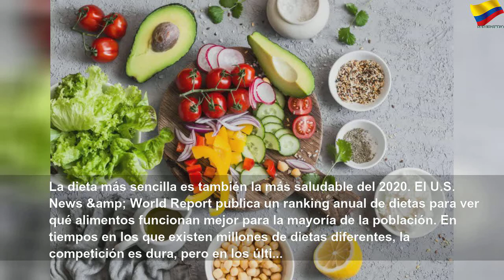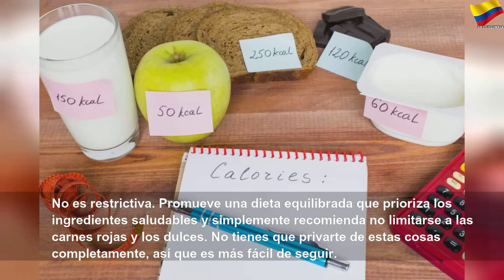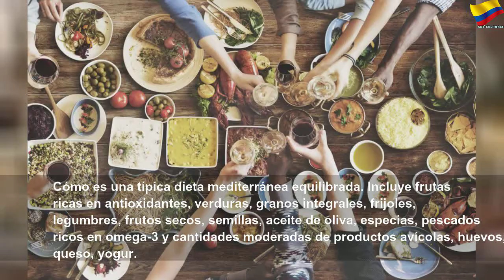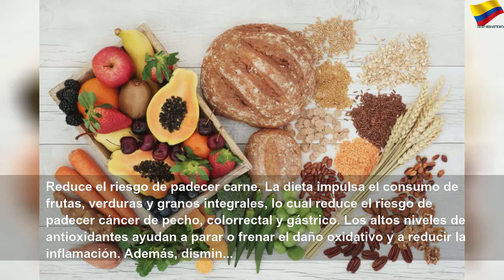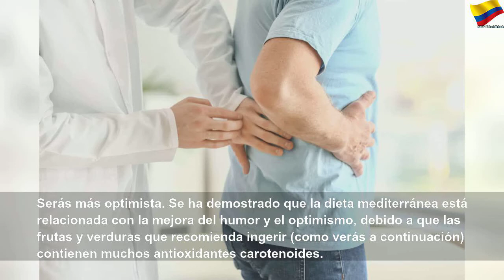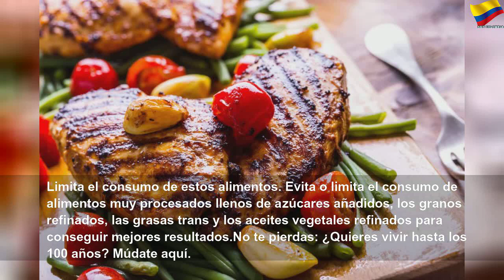La dieta más sencilla es también la más saludable del 2020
La dieta más sencilla es también la más saludable del 2020 | Orange Month